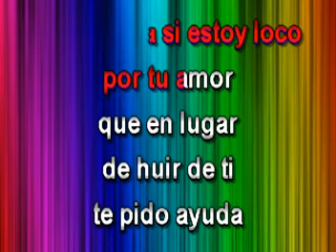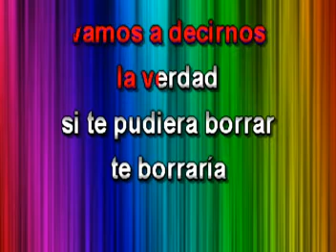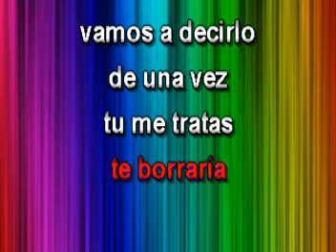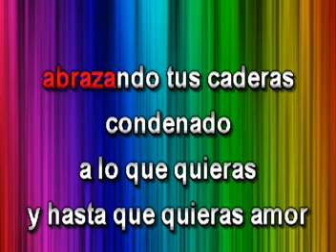Preso - José José - Karaoke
Preso pero a cantando con la mejor música de karaoke al estilo de José José